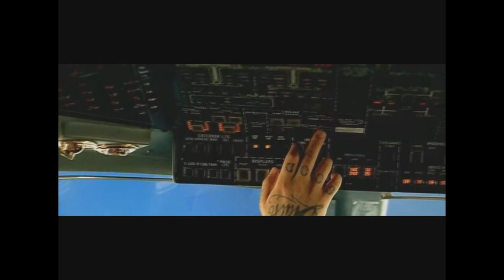Timati ft. Snoop Dogg - Groove on (Nils van Zandt vs Mark Laurenz Remix) OFFICIAL REMIX